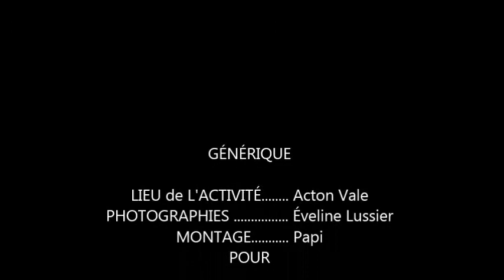Sleigh ride MRC Acton 2015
Sleigh ride du 14 fév 2015 avec Club Équestre de la MRC d'Acton